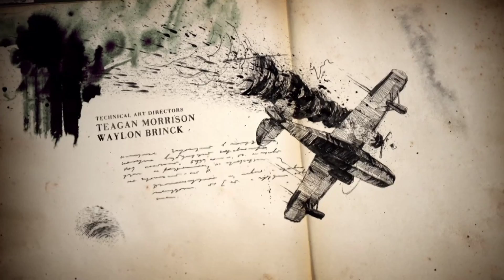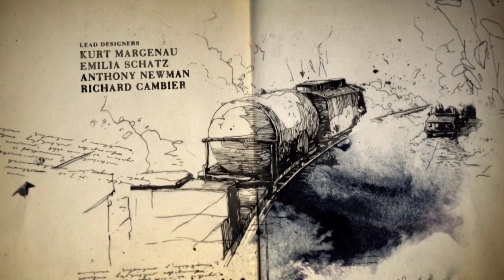UNCHARTED 4 EP 2, De niño, a la carcel en dos segundos